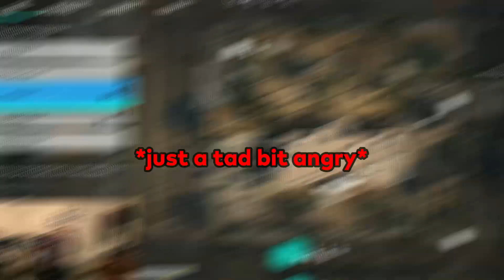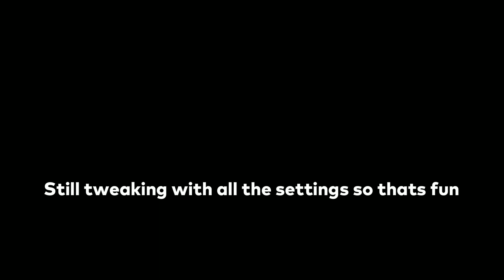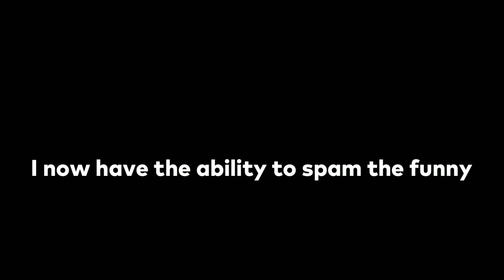NEW MIC SIEGE MOMENTS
Finally got an XLR mic and my soundboard I've had since Christmas hooked up. Still tweaking some settings so my mic still probably sounds like doo doo. Again, sorry for disappearing for a month.

Homies in the vid
Shawn(orange)
ray(yellow)

big fat monkey bananza